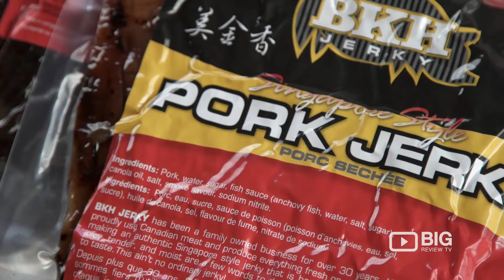BKH Jerky Outlet in Vancouver BC serving Beef and Pork Jerky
Experience the unique taste of Singapore style sweet, juicy, and moist beef and pork jerky in BKH Jerky. Located at 3201 Fraser Street Vancouver BC Canada V5V 4B8